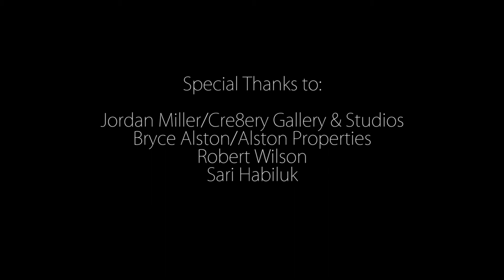Forgiven Official Music Video- Keith Macpherson (Shine)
Keith Macpherson's official music video for his single, Forgiven the album, Shine.